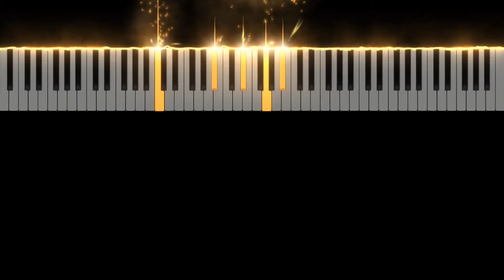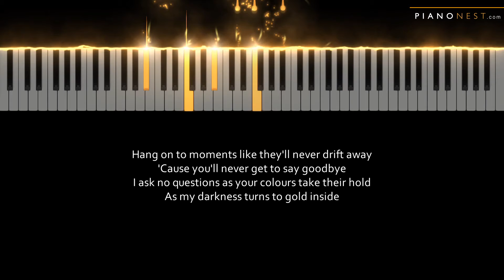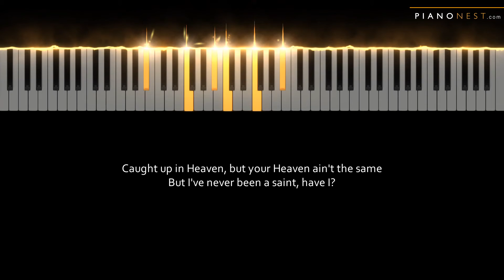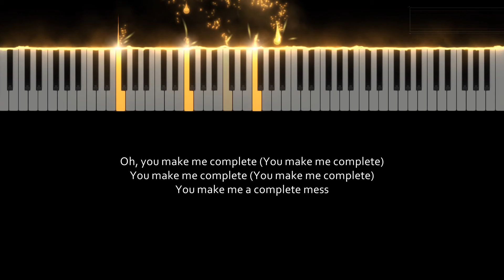5 Seconds of Summer - Complete Mess - HIGHER Key (Piano Karaoke Instrumental) 5SOS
Tempo: 81.50bpm
Key: F (Original D)

5 Seconds of Summer - Complete Mess - HIGHER Key (Piano Karaoke Instrumental) 5SOS